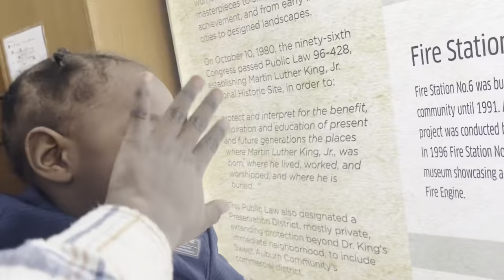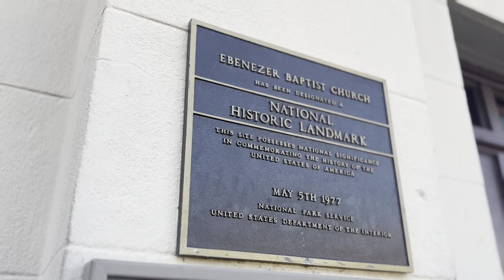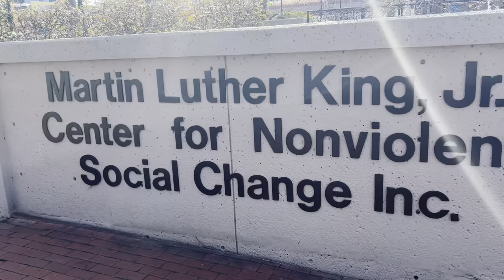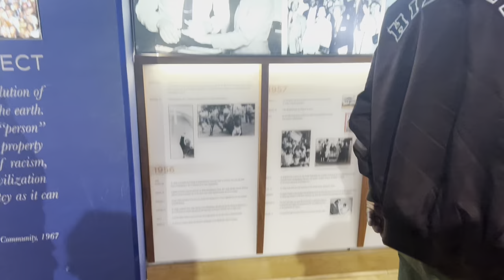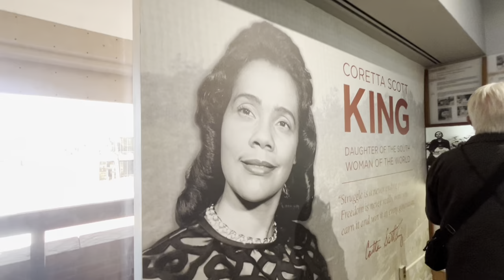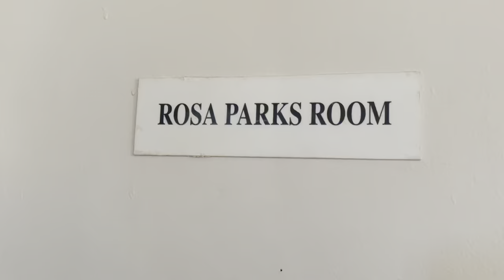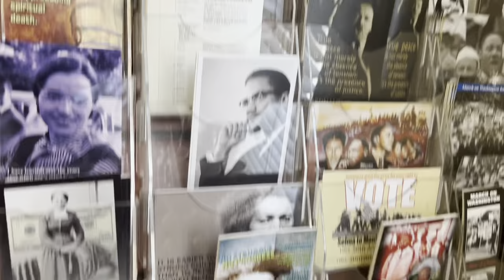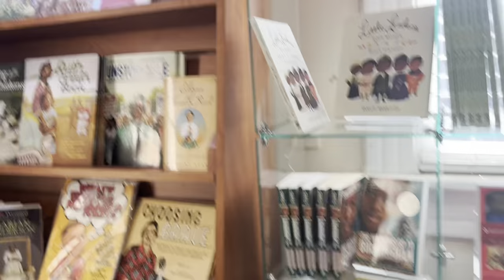Road Trip Vlog: MLK center (Atlanta, Ga)